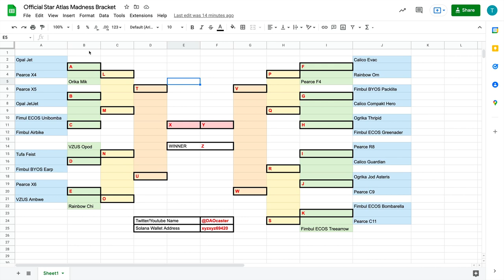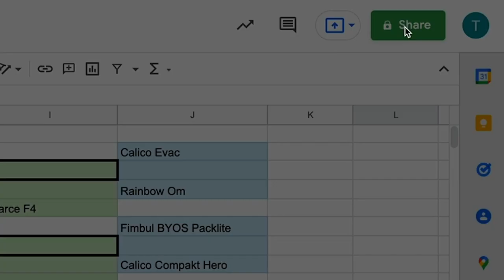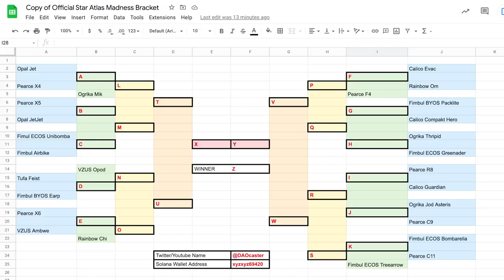DAOcast Madness 2022 Announcement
Welcome to the first Annual DAOcast Madness Tournament of Ships!

To enter, check out the bracket at that link, edit your own copy, share it with me, and follow me and SatoshiMama on Twitter or Youtube.